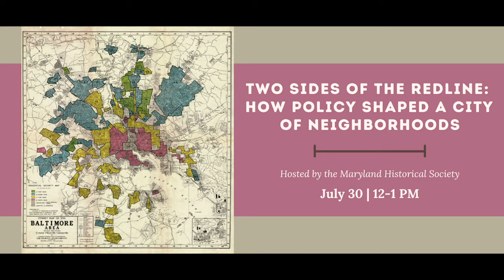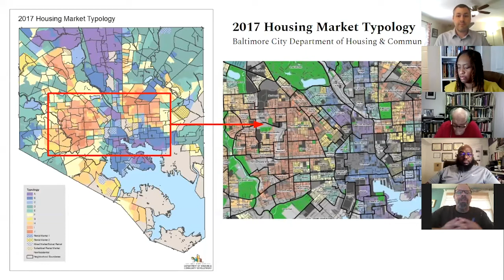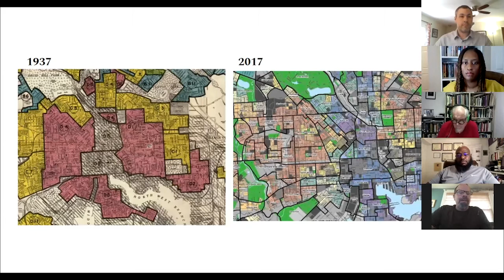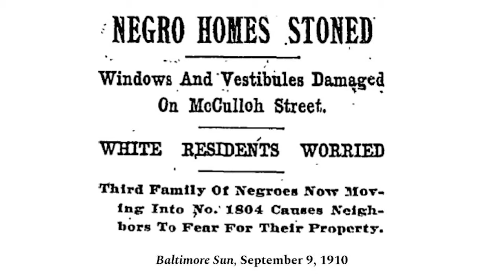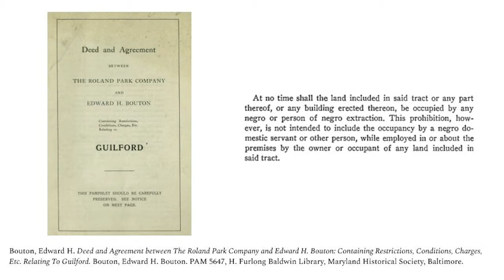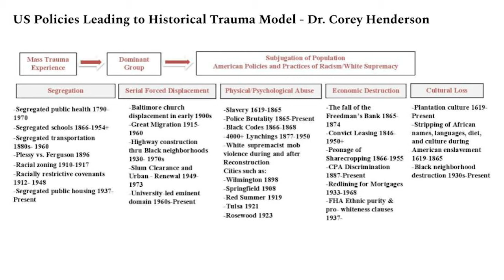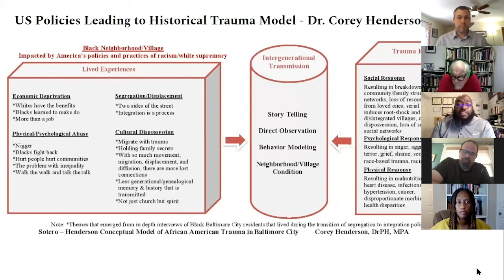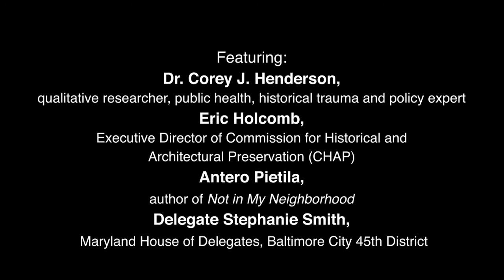Two Sides of the Redline: How Policy Shaped a City of Neighborhoods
Across the United States, patterns of racial and economic segregation can be directly attributed to the systematic denial of mortgage and bank lending to African Americans, known as redlining. These nation-wide discriminatory practices continued legally until 1968, when the Fair Housing Act banned racial discrimination in housing. But 50 years after that law passed, the lingering effects of redlining are clear. In this virtual program experts outline the practice of redlining in Baltimore and discuss the historical, demographic, economic, and traumatic impact these policies continue to have on Black communities today.

Moderated by David Armenti, MdHS Director of Education with special guests Dr. Corey J. Henderson, historical trauma healing expert; Eric Holcomb, Executive Director of the Commission for Historical and Architectural Preservation (CHAP); Antero Pietila, journalist, writer, and author of Not in My Neighborhood; and Delegate Stephanie Smith, District 45, Baltimore City.